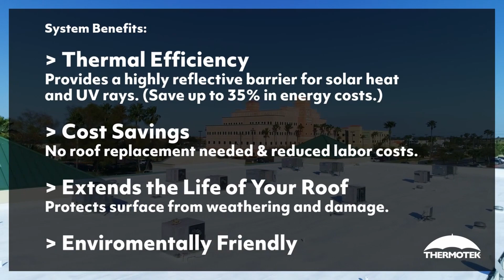Corpus Christi - Commercial Roofing Contractor | Acrylic Roof Coating Restoration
In this project profile our team does storm damage repair and restoration on a flat roofing system for a regional hospital system building in the Rio Grande Valley using Thermotek's Acrylic Roof Coating.

✅ Cost savings - no roof replacement needed.
✅ Energy efficiency - high solar reflectance + high thermal emission = lower air conditioning costs.
✅ Weather resistance - protects and extends the life of your roof.

Our service area includes Nueces County: Port Aransas, Robstown, Banquete, Bishop, Agua Dulce, Petronila, Driscoll, North San Pedro, La Ploma-Lost Creek, Rancho Banquete, Tierra Verde, Tierra Grande